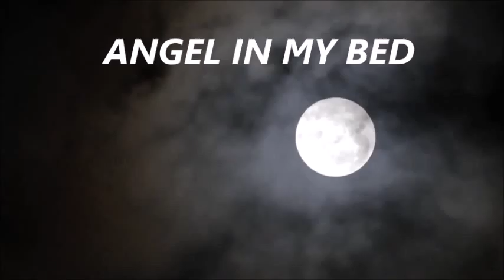First Single "Angel In My Bed" Coming Soon!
Great news! On June 27 & 28 we are going into the studio to record our first single "Angel In My Bed"!